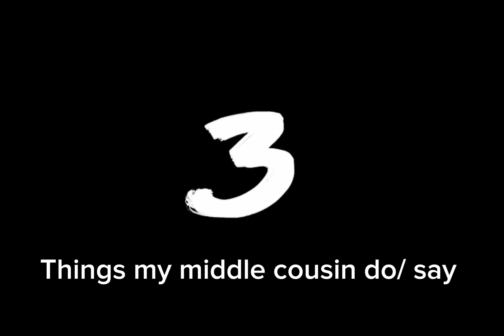Little cousin comes next!